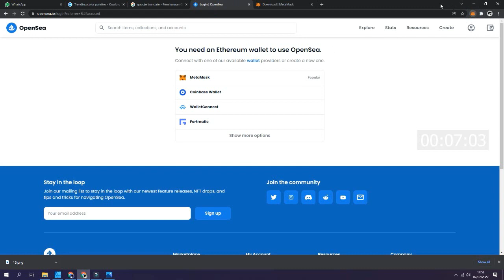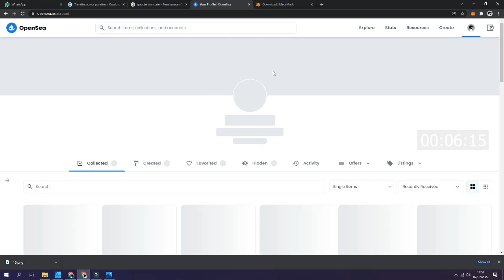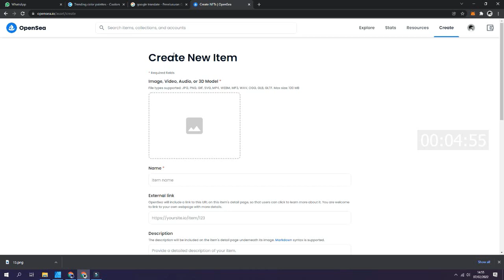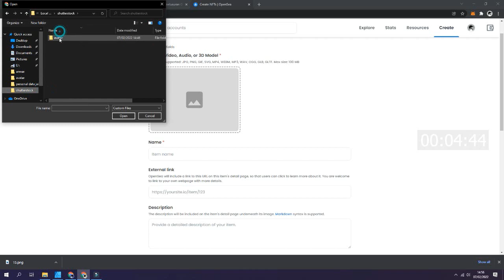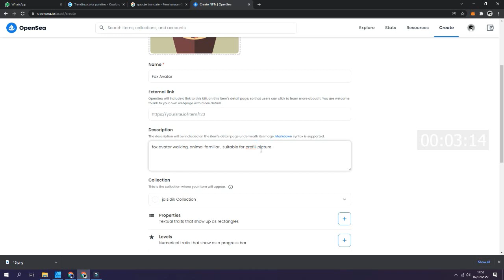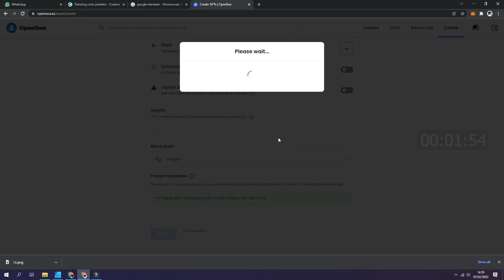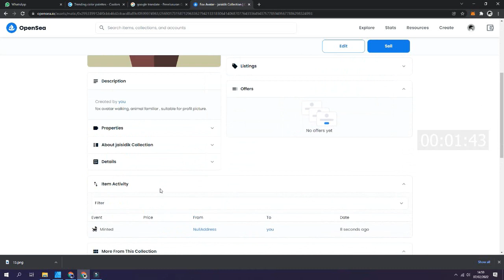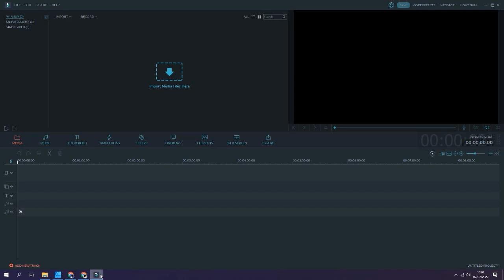Cara Jual Dan Upload Karya Di NFT Opensea | Tutorial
haloo sahabat designer terima kasih udah support channel ini, selalu update video terbaru dari saya seputar dunia designer. yuk sama sama belajar.

Yuk berteman di ig : @jaisidik.id